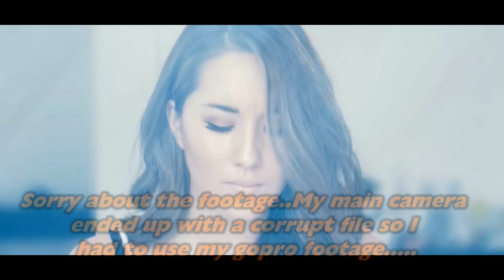COURTHOUSE 7.5LB PUB CHALLENGE| MASSIVE| UNDEFEATED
k1ller takes on the massive pub challenge at the courthouse grille and bar in brookville pa, this challenge is undefeated! can I do it?